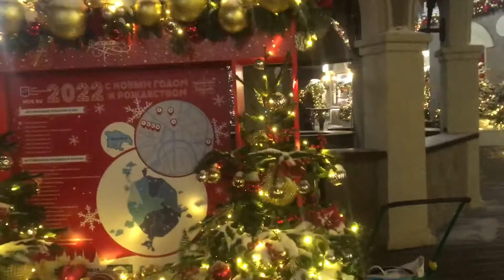ДЕД МОРОЗ И СНЕГУРОЧКА В ПРЯМОМ ЭФИРЕ ПОЗДРАВЛЯЮТ С НОВЫМ ГОДОМ!!!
Доброго времени суток, Дорогие зрители!

Под Новый год, как в сказке,
Полным полно чудес.
Спешит на поезд ёлка,
Покинув зимний лес.
И ярко светят звёзды
И водят хоровод
Под Новый год, под Новый год,
Под Новый, Новый год!

Смешинки, как снежинки,
Всю ночь летят, летят.
И песенки повсюду
Весёлые звучат.
Насвистывает ветер,
Метелица поёт
Ваша Ника!)